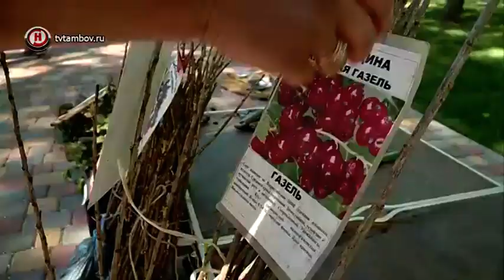Тамбовчане пришли на фестиваль цветов в 5 утра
Долгожданный праздник – фестиваль цветов открылся в Тамбове. С 9 часов утра и до 6 вечера жители могут приобрести всё, что душе угодно.